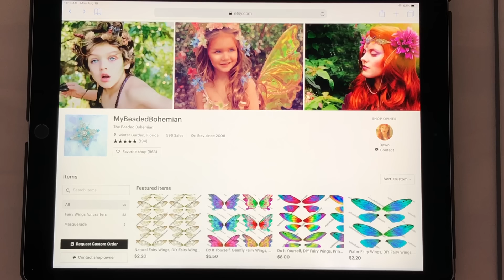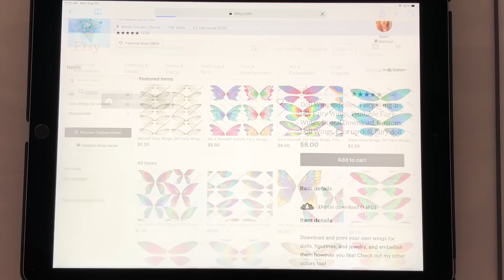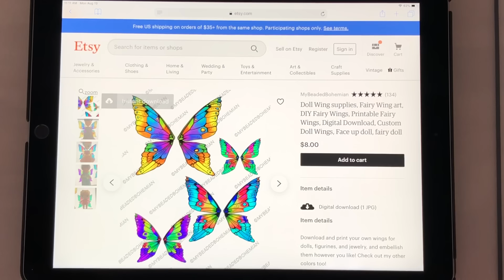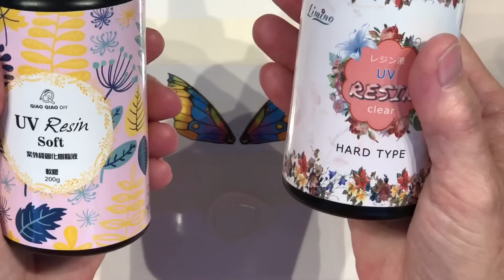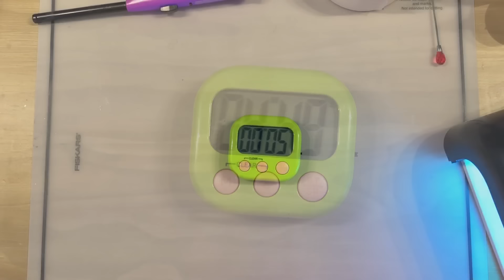Image Transfer To UV Resin Tutorial Creating Butterfly Wings - Artist Collab with TurtleSoupBeads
I’m really excited to bring this tutorial to you! Being able to transfer an image to UV Resin is going to ROCK your world and open up tons of possibilities to your UV Resin creations!  With my new technique, you will no longer need shape molds making the possibilities endless!

I’ve included links to all products used including the link to purchase the absolutely gorgeous and very colorful printable wing images from My Beaded Bohemian on Etsy.

Here’s an example on how I turned some wings into a butterfly

Alison💜

Products used:
Butterfly wings printable:

Dragonfly wings printable:

NEW Butterfly wings just added!

Transparency Film for Laser Printers:

Hard UV Resin

Soft UV Resin:

UV Nail Lamp

Finger Sponge Daubers

Born Pretty Sparkle Chrome Powders